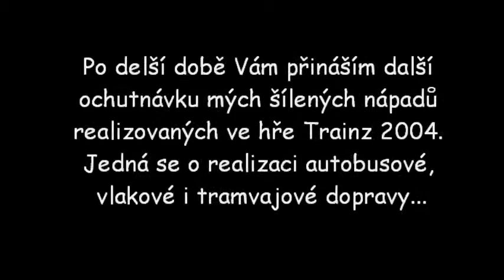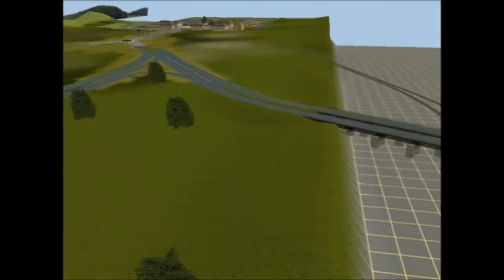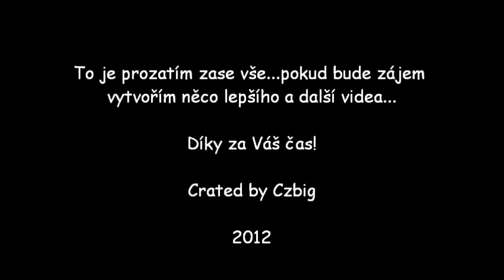TRS 2004 - Bus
Toto je jen další testovací video, je tam spousta chyb a hlavně nedodělků tak to prosím respektujte. Hudba: Eklipse - Clocks (Coldplay)